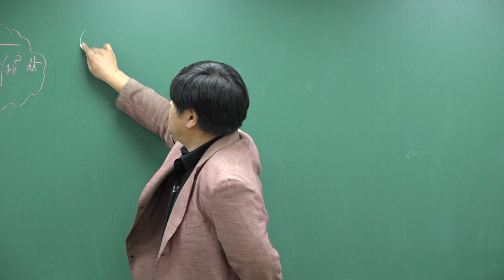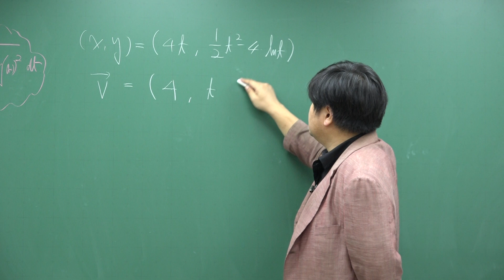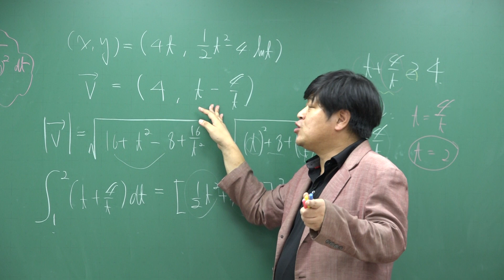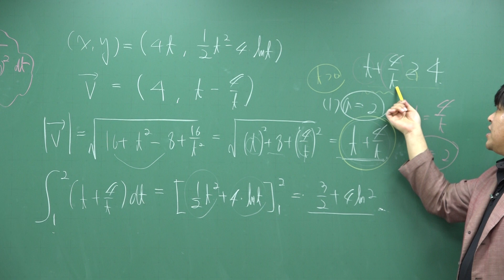[쎈 미적분 10 정적분의 활용] B18 좌표평면 위에서 움직인 거리 1286